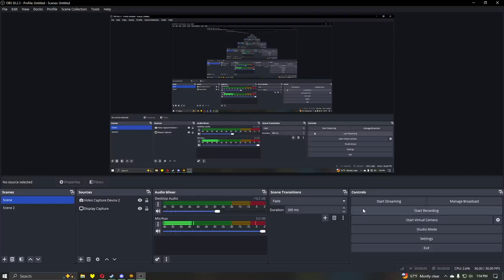Rescuing Roland! Borderlands 2 Ep.5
In today's episode, I play Borderlands 2 and rescue Roland!